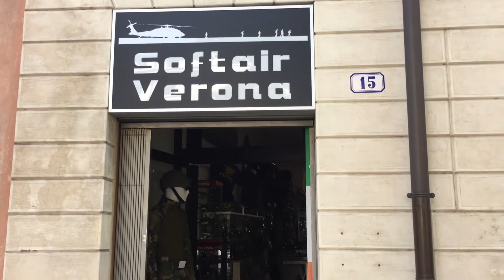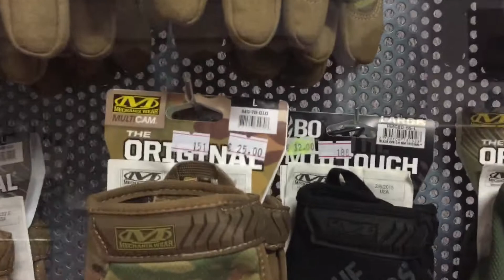Softair - магазин игрушек